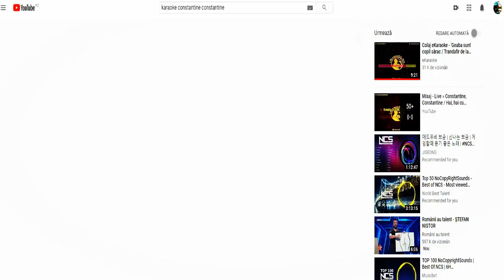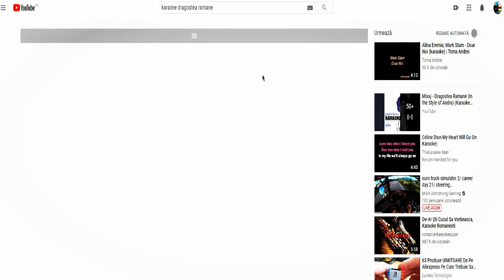TIPA IMI CANTA MANELE PE OME.TV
Salut Pamantenilor ! Sper sa va placa video-ul acesta ! Eu am cantat naspa rau in schimb tipa a livrat bine rau !

⭐SPECIFICATII PC⭐
⚡Tastura cu mufa mare(5PINI)
⚡Mouse cu mufa mare(5PINI)
⚡Monitor cu tub
⚡Pentium2(WINDOWS95)
⚡Placa video INTEGRATA